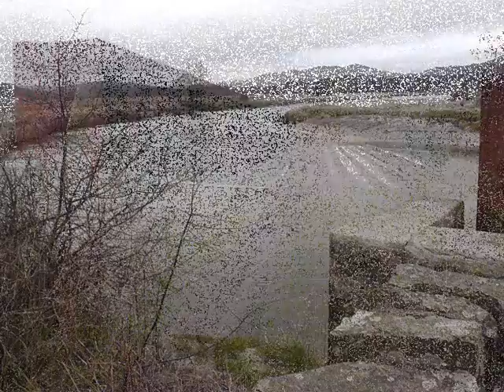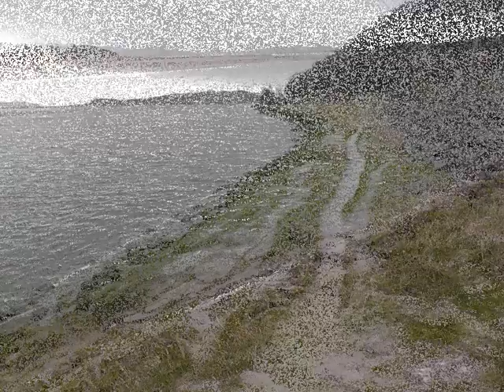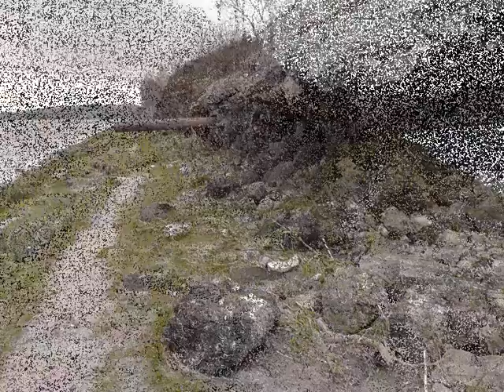Furness Coast East 2014 Part 1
Furness Coast walk 2014 , Cumbria from Greenodd to Duddon Bridge in 16 Parts